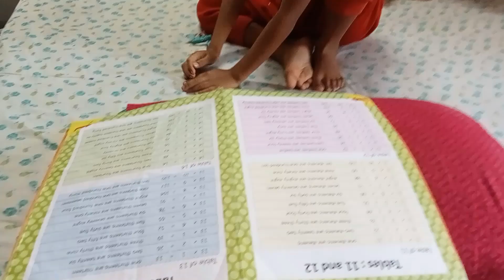আজ আমি ভীষন খুশী আমার দশ হাজার ইউটিউব পরিবার পূর্ণ হলো।। 10 k celebration tumpa ghosh